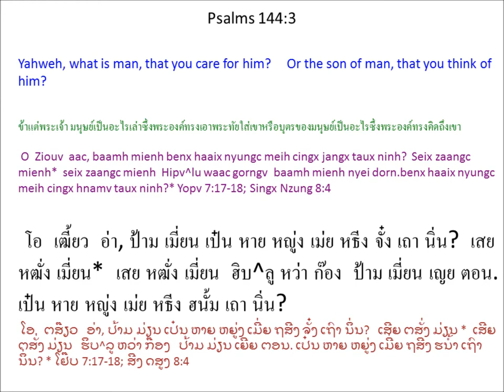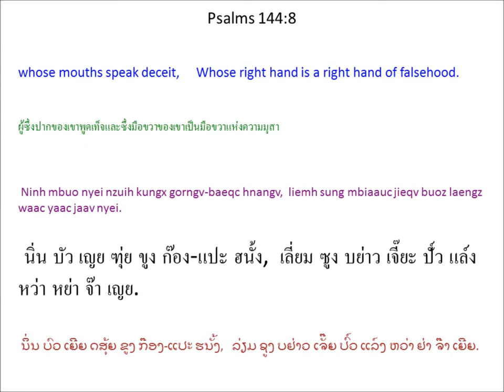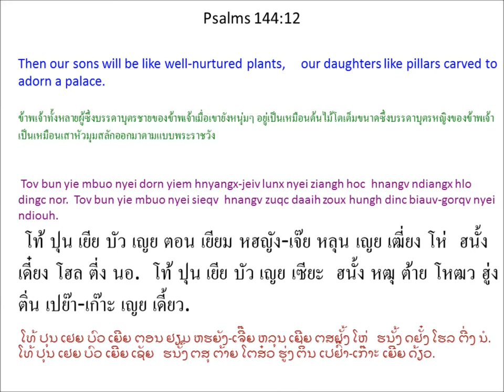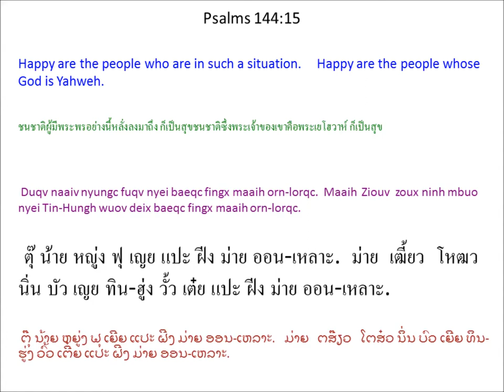Singx Nzung 144 (Psalm 144) Mien Bible - พระคัมภีร์ภาษาเย้า: สดุดี บทที่ 144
Mien Language Bible: Psalm 144
พระคัมภีร์ภาษาเมี่ยน: สดุดี 144
Mienh nyei Ging-Sou: Singx Nzung 144
เมี่ยน เญย กีง-โซว: สีง ฑูง 144
ມ່ຽນ ເຍີຍ ກີງ-ໂຊວ: ສີງ ດສູງ 144

1 Ceng Ziouv, yie nyei La'bieiv.
Ninh tengx yie hoqc linc mborqv jaax,
njaaux yie haih mborqv domh jaax.
2 Ninh se ziepc zuoqv nyei hnamv yie wuov dauh Ziouv,
zoux beu yie nyei dorngx, dongh yie kaux wuonv nyei dorngx,
caux njoux yie wuov dauh.
Ninh zoux yie nyei torngv-baaih, zoux yie ndaauh kaux nyei dorngx.
Ninh bun ganh fingx zuqc yiem yie nyei buoz-ndiev.
3 O Ziouv aac, baamh mienh benx haaix nyungc meih cingx jangx taux ninh?
Seix zaangc mienh benx haaix nyungc meih cingx hnamv taux ninh?
4 Mienh se hnangv tauv nzunc qiex.
Ninh nyei hnoi-nyieqc jiex hnangv dongh linh siepv-siepv nyei jiex mingh nor.
5 O Ziouv aac, koi nqoi lungh njiec daaih,
hluo mbong bun mbong cuotv sioux.
6 Tov borngz mba'lingc cuotv bun win-wangv nzaanx nzengc.
Buonv meih nyei forng-cang bun ninh mbuo faatv nzaanx nyei biaux.
7 Tov meih yiem hlang nyei dorngx sung buoz cuotv daaih,
njoux yie, baeng yie cuotv wuom ndo nyei dorngx,
aengx njoux yie biaux ndutv ganh fingx nyei buoz-ndiev.
8 Ninh mbuo nyei nzuih kungx gorngv-baeqc hnangv,
liemh sung mbiaauc jieqv buoz laengz waac yaac jaav nyei.
9 O Tin-Hungh aac, yie oix baaux diuh siang-nzung bun meih,
oix longc ziepc diuh finx nyei daanh baah patv bun meih.
10 Meih bun hungh diex duqv hingh,
yaac njoux meih nyei bou, Ndaawitv,
biaux ndutv hoic maengc nyei nzuqc ndaauv.
11 Tov meih njoux yie, tengx yie
biaux ndutv ganh fingx mienh nyei buoz-ndiev.
Ninh mbuo nyei nzuih kungx gorngv-baeqc hnangv.
12 Tov bun yie mbuo nyei dorn yiem hnyangx-jeiv lunx nyei ziangh hoc
hnangv ndiangx hlo dingc nor.
Tov bun yie mbuo nyei sieqv
hnangv zuqc daaih zoux hungh dinc biauv-gorqv nyei ndiouh.
13 Tov bun yie mbuo nyei lamz dapv buangv nyungc-nyungc laangh ziqc.
Tov bun yie mbuo nyei ba'gi yungh
yiem yie mbuo nyei ciangv njiec dorn cin-cin waanc-waanc.
14 Tov bun yie mbuo nyei ngongh njiec dorn camv,
maiv waaic, maiv dingx laaih.
Yaac tov bun yie mbuo nyei jaai-horngc
maiv maaih zuqc kouv, nyiemv nyei sing-qiex.
15 Duqv naaiv nyungc fuqv nyei baeqc fingx maaih orn-lorqc.
Maaih Ziouv zoux ninh mbuo nyei Tin-Hungh wuov deix baeqc fingx maaih orn-lorqc.